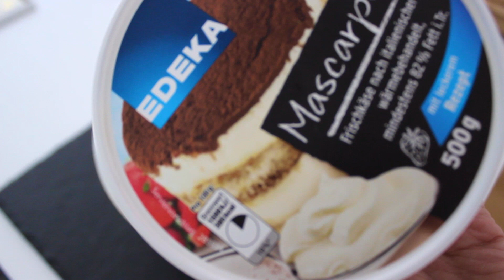Leichtes Erdbeertiramisu - Tiramisu im Sommer, für Kinder geeignet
REZEPT:
500g Mascarpone
500g Magerquark
4-5 EL Orangensaft
etwas Vanille
5 EL Xyllit (oder Zucker), wer es süßer mag, dementsprechend mehr

alles vermengen

200g Löffelbisquit mit Orangensaft beträufeln und Quarkmasse darauf verteilen
mit 400g Erdbeeren abwechseln schichten